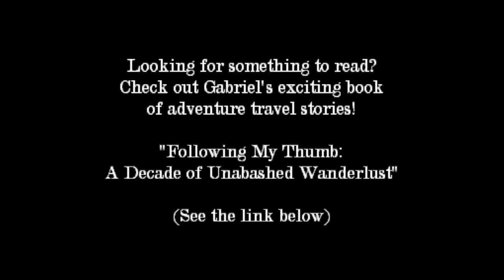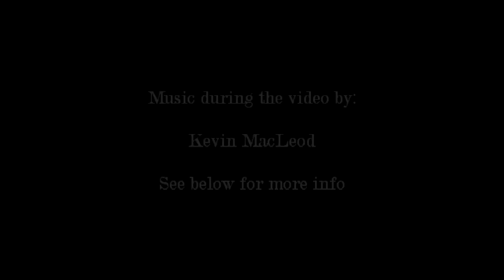Crazy Nepal Bus Journey From Kathmandu to Pokhara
Taking the bus from Kathmandu, Nepal to Pokhara, which didn't go quite as planned.

Video created by Gabriel Morris, who is the owner of all video or photo content. Filmed using an Olympus SP-810UZ and/or a GoProHero Plus LCD.